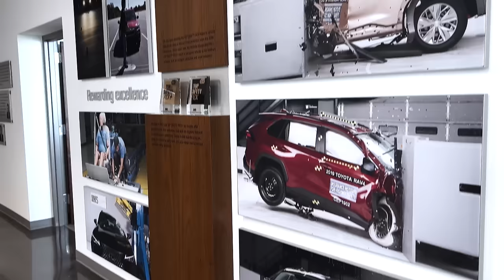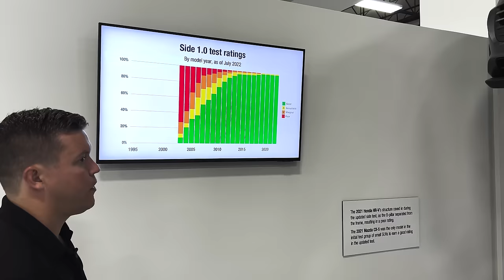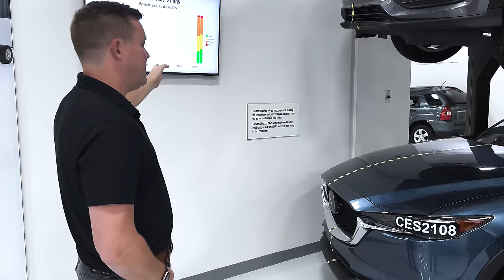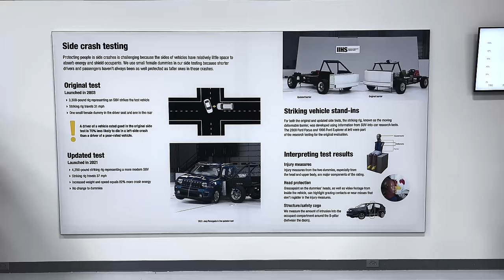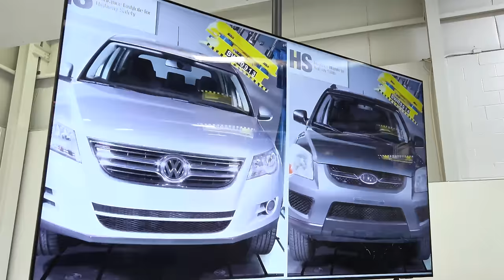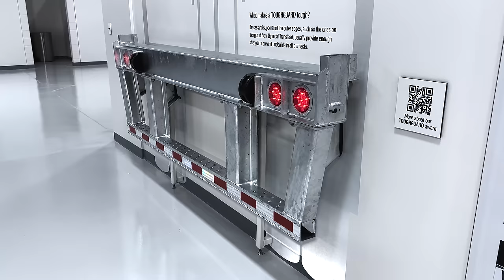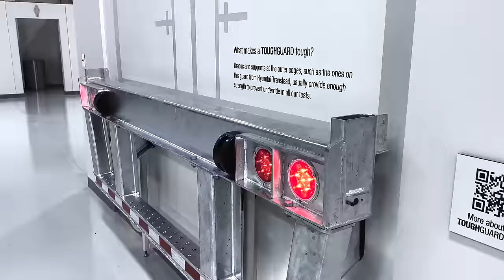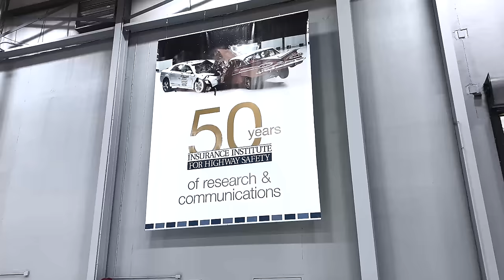Ford Mach-E Moderate Overlap Front Crash Test | IIHS Tour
Cory and Paul got a tour of The Insurance Institute for Highway Safety (IIHS) and got to witness a crash test live! The test is a 40-mph frontal impact with 40% of the vehicle width impacting the crash barrier.

Cory on Twitter: @CorySteuben

Media Manager & Executive Producer: Eric Platzke
Videographer/Editor: Eric Platzke